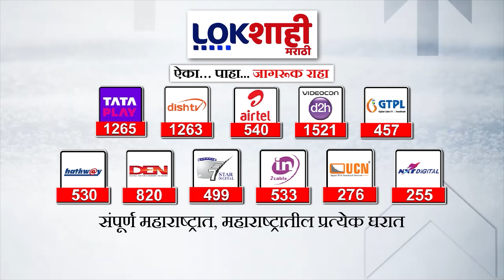Mumbai Nashik Highway : मुंबई - नाशिक महामार्गावर वाहतूककोंडी ; महामार्गावर वाहनांच्या लांब रांगा